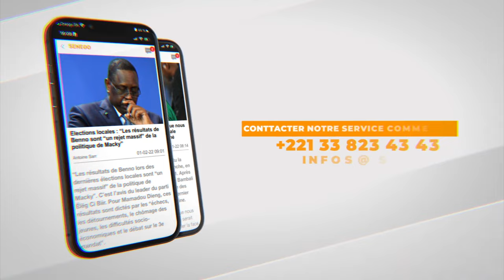Manifs à Dakar : Hlm, Colobane, Bopp, Médina-Gueule-Tapé... Quartiers chauds